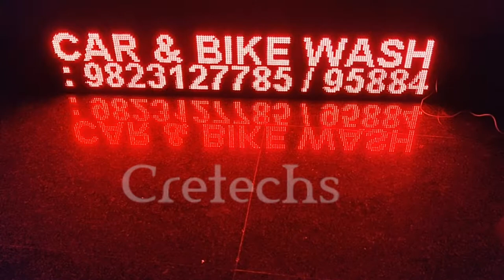Red colour scrolling 6ft x 1ft LED display by Cretechs